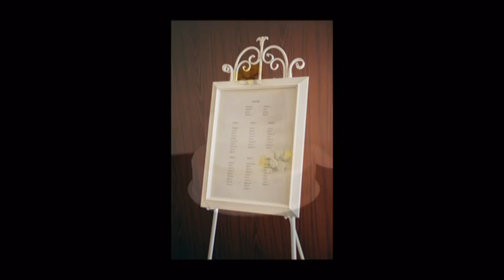Mike & Amanda get married pt2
A compilation of all our photos taken by our amazing photographer Jenny, along with a few of our favourite songs.